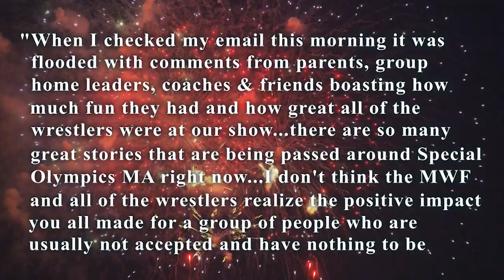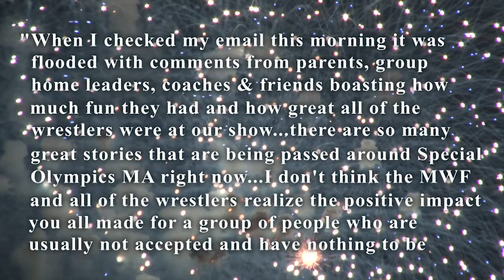Gary Michael Cappetta Remembers Lance Russell :: Wrestling Insiders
360 Main St.